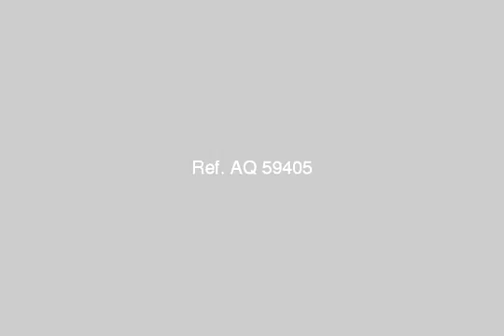Office Company For Rent In Cairo - mlseg.com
Office Company For Rent In Cairo فرصة مكتب للإيجار بأمتداد رمسيس وجهه بالدور الخامس الاخير 125 متر + 3 غرف + 2 ريسبشن + حمام + مطبخ + تشطيب سوبر سوبر لوكس + 3 تكييفات اسبليت +اسانسير. مطلوب 3000 جنيه نهائي بدون فصال ( شهر مقدم + التأمين 4000 جنيه لوجود التكييفات + شهر عمولة ) نهائي - مدينة نصر - Egypt Real Estate | Greater Cairo | Office / Company For Rent